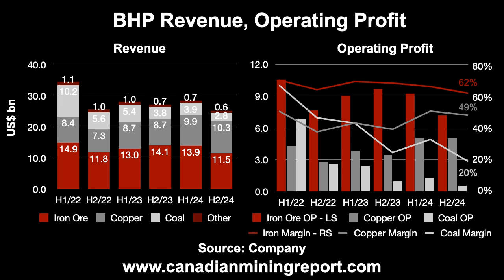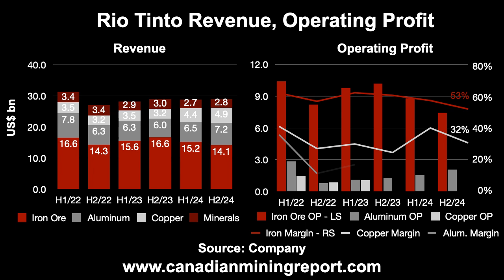Big Mining's Q424 Results - Canadian Mining Report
In this video we look the Q4/24 results for the largest mining companies BHP, Rio Tinto and Southern Copper.

Transcript
In this video we look the fourth quarter 2024 performance of the largest global mining companies

The aggregate revenue growth of the largest global miners BHP, Rio Tinto and Southern Copper rose just 1.8% H2/24, trending down from 2.5% in H1/24 and 5.8% in H2/23 and operating profit declined -6.8% after a 3.8% rise in H1/24 and 8.4% rise in H2/23

BHP’s revenue is down on a decline in its iron ore and coal segments, which has been offset somewhat by a rise in copper, and the operating profit and margin for iron ore have declined for two halves to 62%, risen yoy for copper and are also down yoy for coal

Rio Tinto’s revenue was also hit by a decline in iron ore, offset by a gain in both aluminum and copper, with operating profit and margin down for iron ore over the past year, its aluminum operating profit and margins rising for the fourth consecutive half year period, and its copper operating profit and margins in H2/24 edged down hoh

Southern Copper is far more concentrated in the copper sector, which is by far the majority of its revenue, and the segment in Q4/24 has declined yoy in contrast to other two Big Miners, with its molybdenum and other segments much smaller and near flat yoy, while its operating profit and margins have declined for the past two quarters